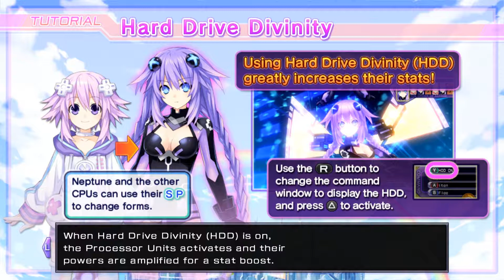HyperDimension Neptunia Ep. 2|Tutorial Nut Sack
In this tutorial we tutorial the tutorial.

Please keep the comment section Clyde free. Thank you.

Song: Envisage (feat. Miss Lina & Arkane Skye) - Dritic